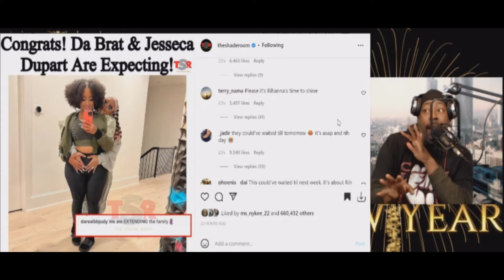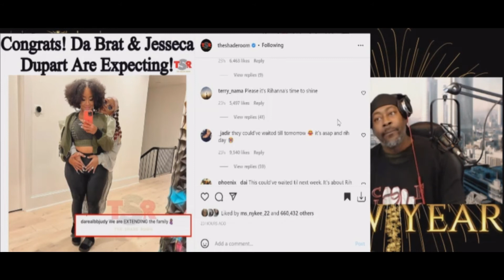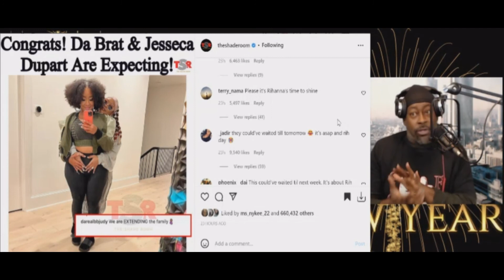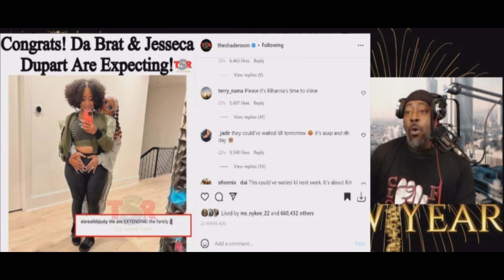DaBrat Done Messed Around and Got Her Girl Jessica Pregnant "Allegedly"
Thewilliewilliamsshow.com